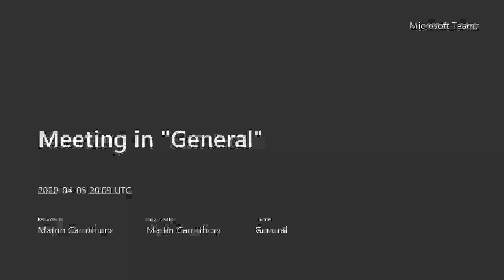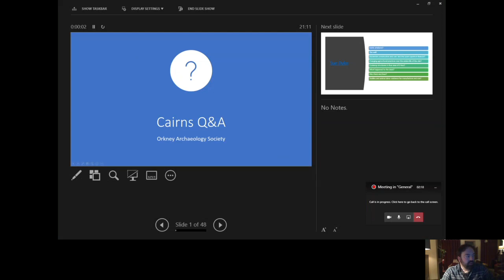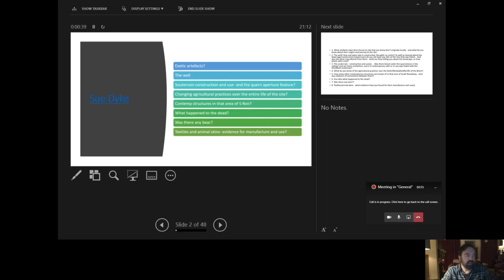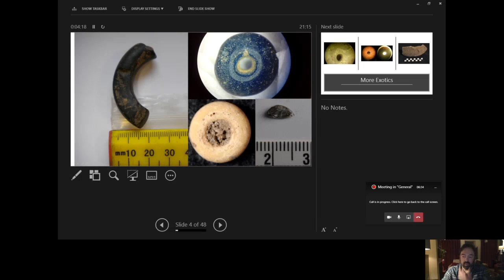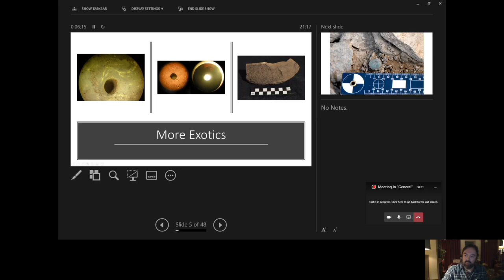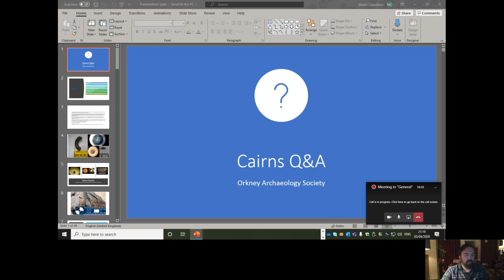Cairns OAS Q&A Part 1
Cairns site director Martin Carruthers answers some questions from OAS members